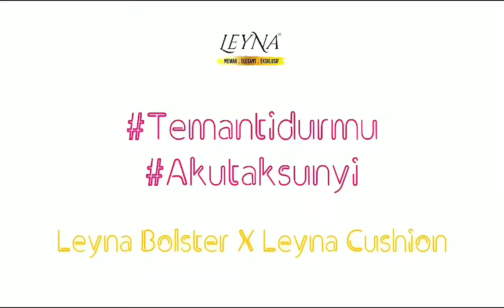LEYNA Bolster X LEYNA Cushion